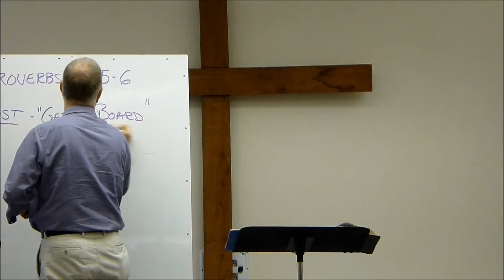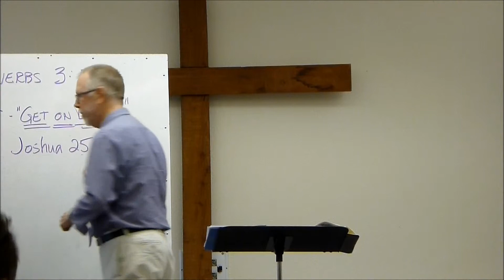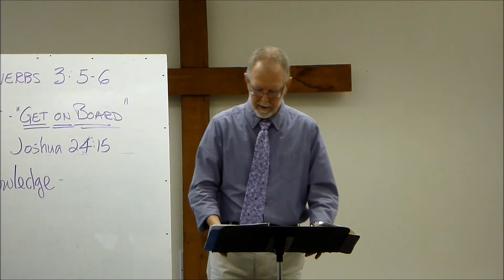September 2 2012,,Billy #3